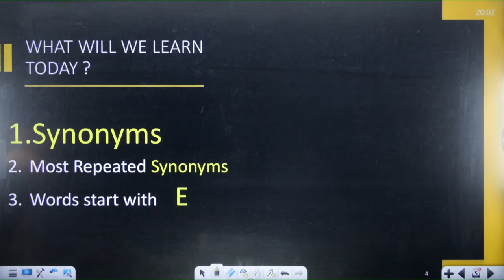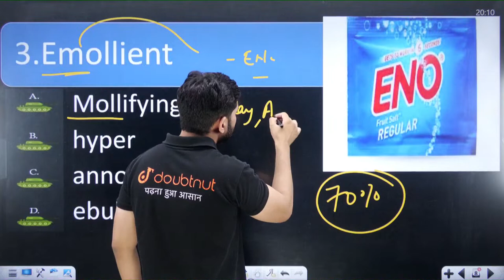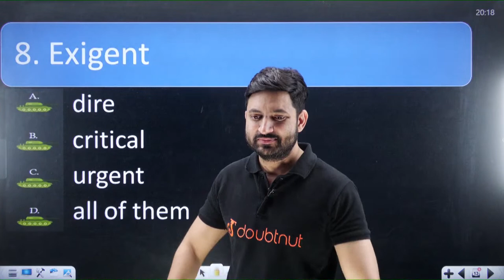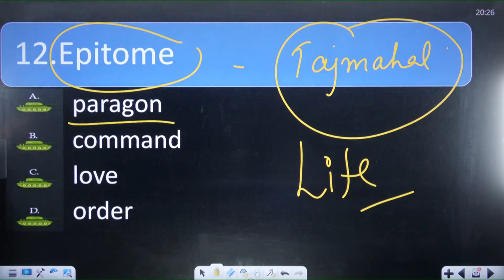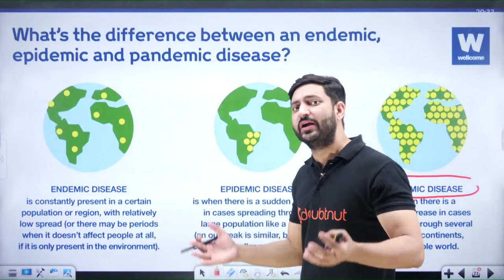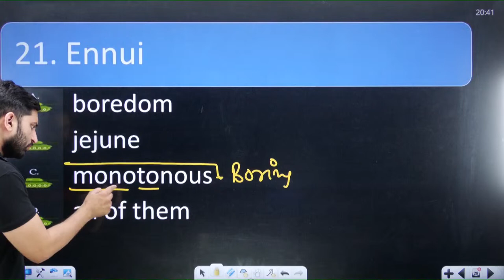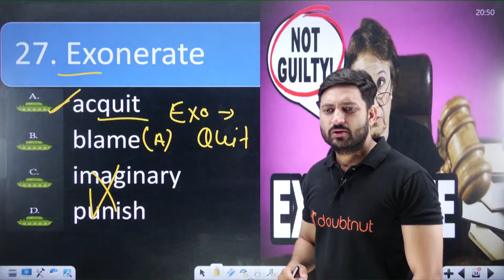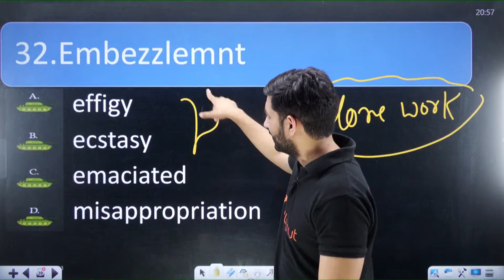Words Start With E | English by Harish Malik Sir | NDA English Vocabulary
📌Join Our Defence Telegram Channel For Live Classes PDF & Latest Updates =